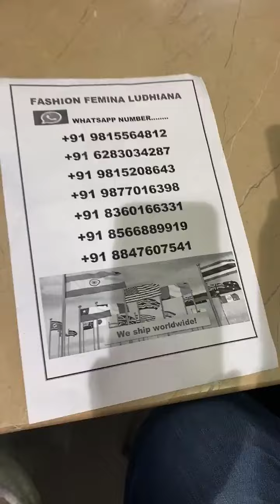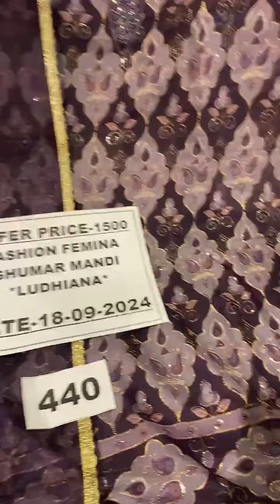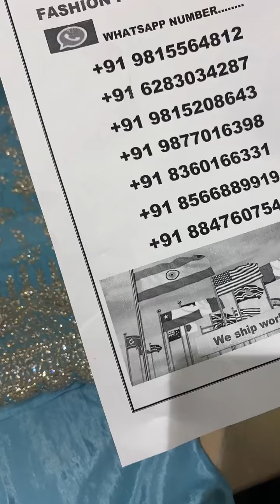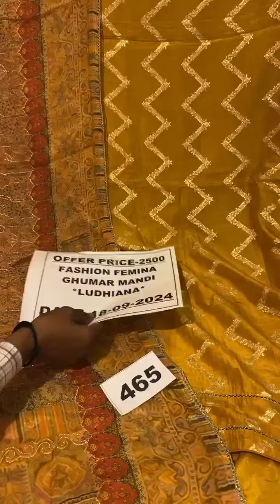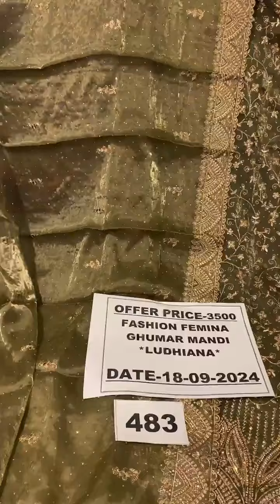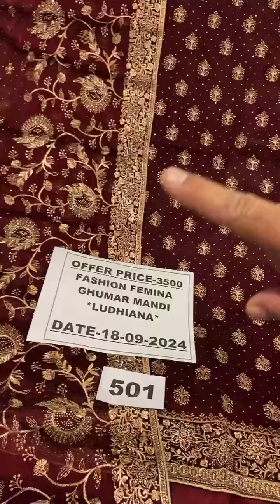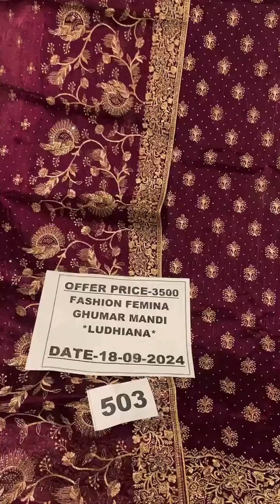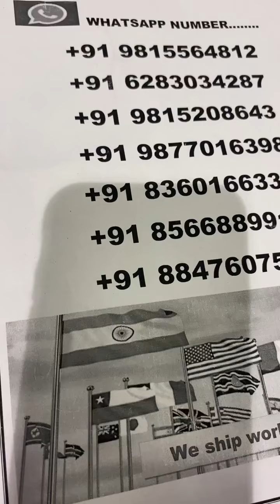fashion Femina Ludhiana ll cotton suits ll punjabi suits ll wedding suit ll party wear suits